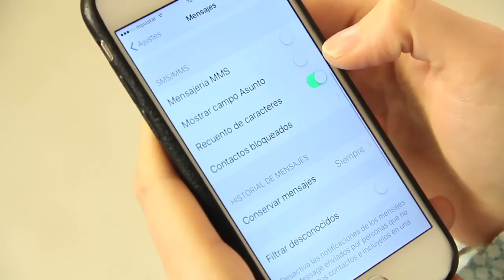Cómo eliminar los mensajes de voz de Whatsapp automáticamente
Pese a la comodidad que pueda suponer enviar mensajes de voz en Whatsapp, lo cierto es que puede ocupar la memoria del teléfono. Os enseñamos a borrarlos automáticamente.